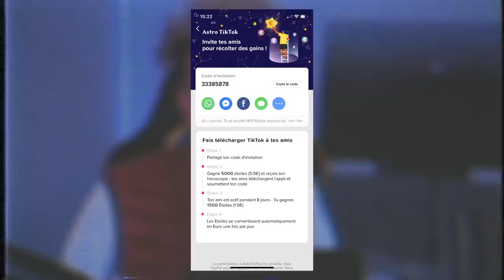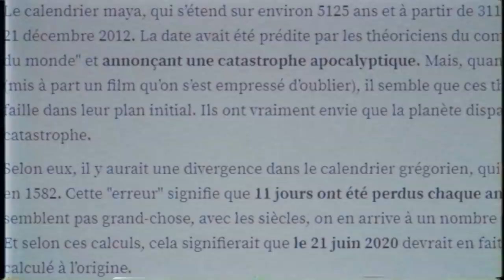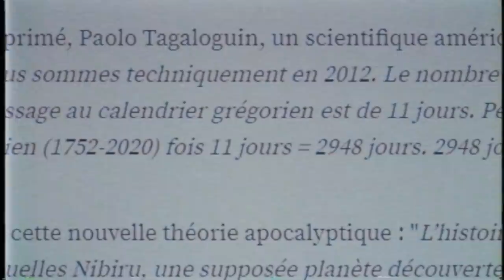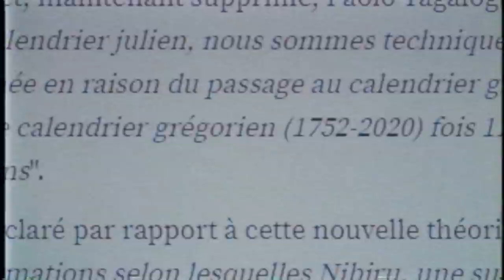la FIN DU MONDE en JUIN 2020 ?!